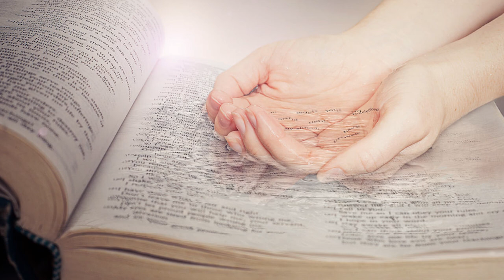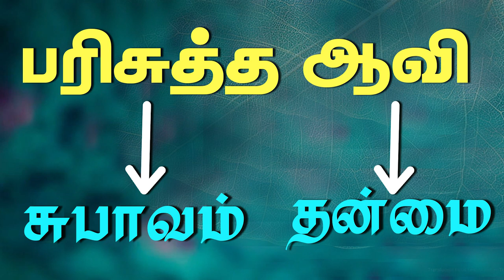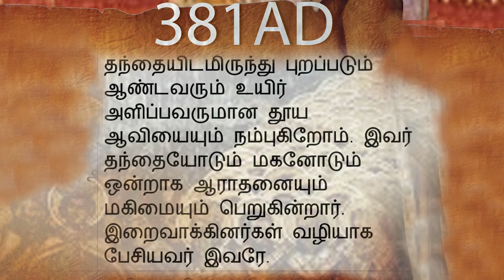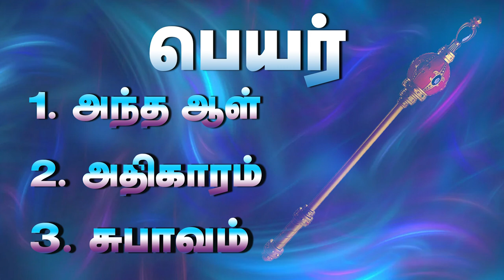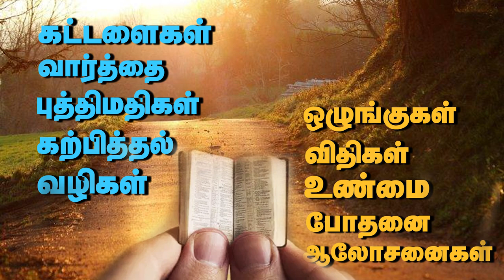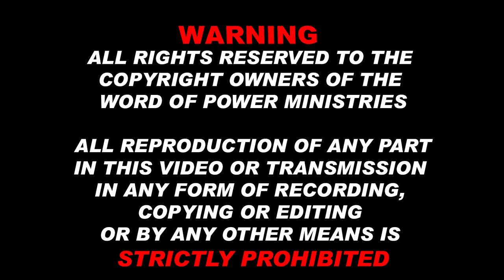5th March 2023 - Sunday